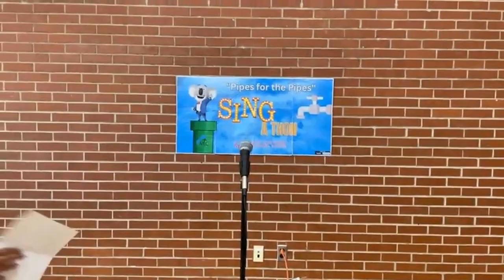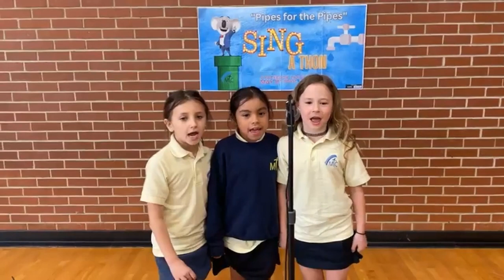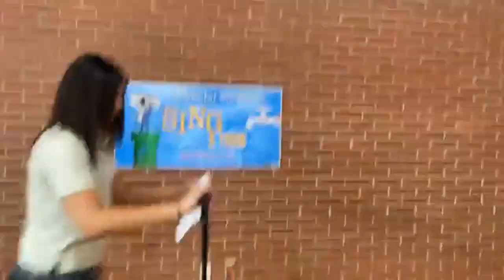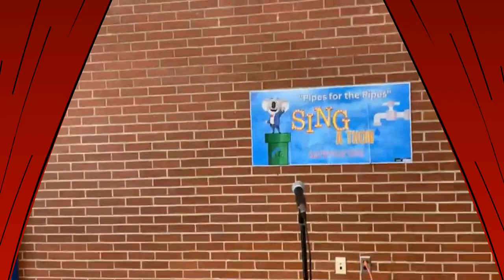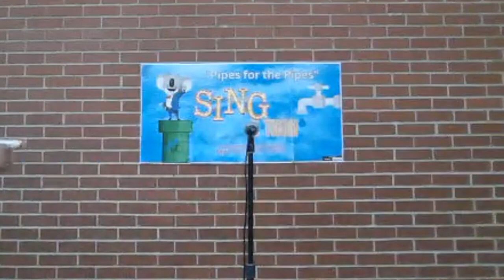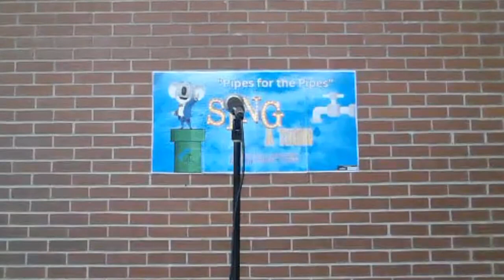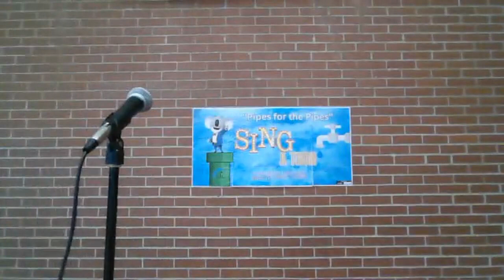Pipes for the Pipes Compilation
Telethon Style